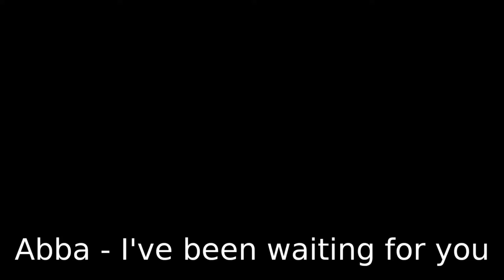ABBA - I've been waiting for you (cover by Roman Suvorov)